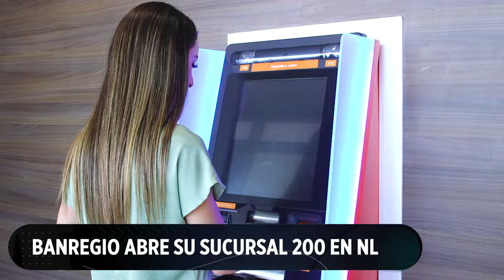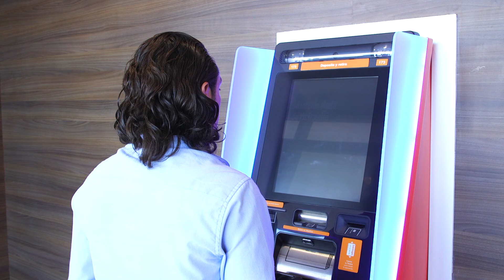Banregio abre en NL su sucursal 200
En el marco de su 30 aniversario, Banregio celebra la apertura de su sucursal número 200, ubicada en Apodaca.